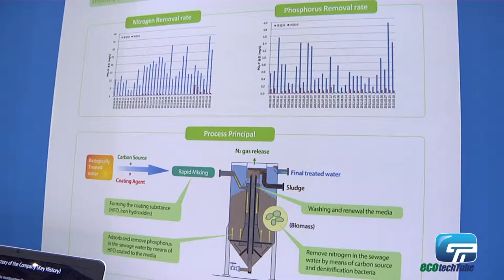ecotechTube - Ilshin Environmental Engineering Co., Ltd.